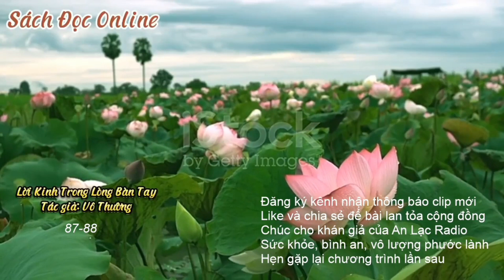Sách Đọc Online. Lời Kinh Trong Lòng Bàn Tay: 87-88. Tác giả: Vô Thường.